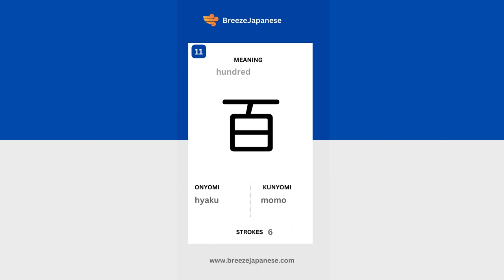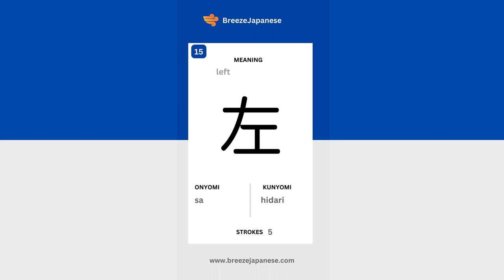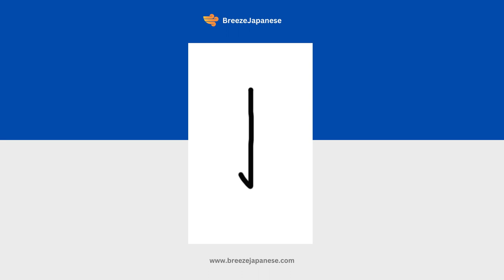Beginner Kanji 10-20 | JLPT N5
Welcome to my series on learning Japanese kanji. This episode covers kanji 10-20 of the Japan Language Proficiency Test N5 level.

[00:00] Study flashcards
[00:53] Speed review
[01:23] Writing round